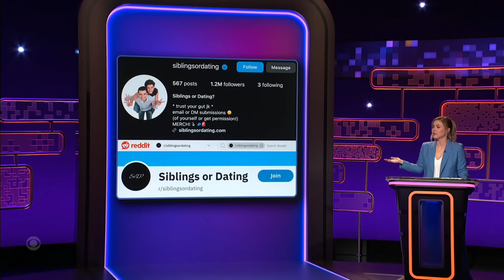Taylor Tomlinson Needs You To Define This Relationship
Taylor Tomlinson has Sophie Buddle, Carl Tart, and Paul F. Tompkins wager their precious points in tonight’s elimination game! Just like when you’re stalking your ex, they’ll have to figure out the relationship of two people standing next to each other based on a single social media post.